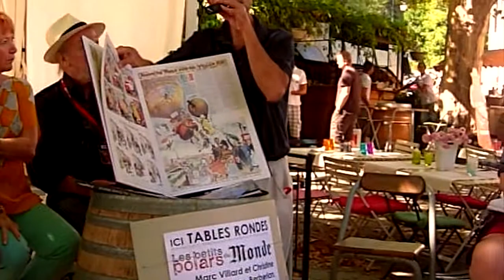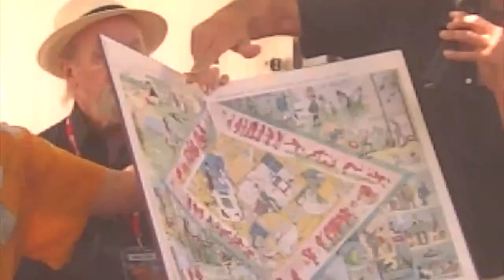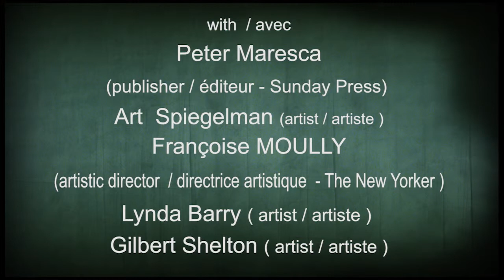25ieme festival BD de Solliès-Ville : panel Histoire la BD dans la Presse Américaine (extraits)s)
Conférence sur l'historie de la Bande Dessinée dans la Presse Américaine ( extraits)
Panel : the History of comics in the Americain Press ( extracts )
with /avec : Peter Maresca ( publisher / éditeur : Sunday Press ) , Art Spiegelman (artist/artiste) , Gilbert Shelton ( artist /. artiste ), Lynda Barry (artist / artiste ),  Lora Fountain (agent littéraire ) , Françoise Molly ( directrice artistique / artistic director New Yorker )
More info about Sunday Press
Plus d'info sur Sunday Press :